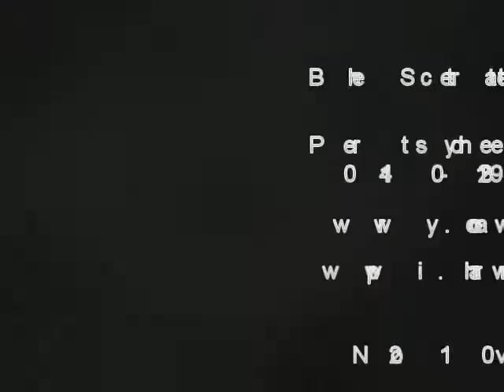Beach Street 3 Storey Heritage House